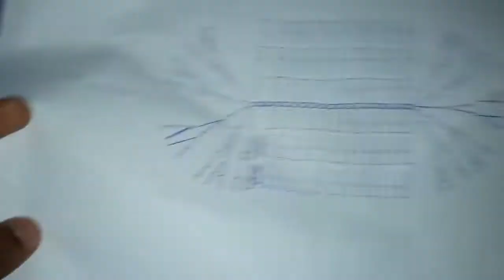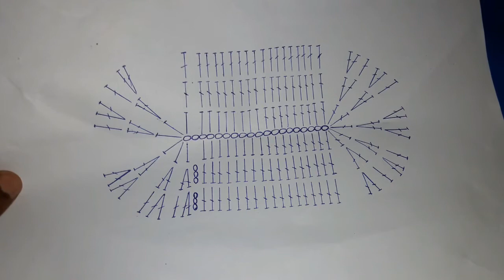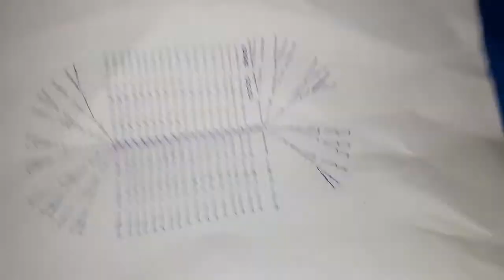පුතාට සපත්තුවක් ගොතමු Part 1 - Crochet Boy Shoe Sinhala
using 2.5 mm Hook